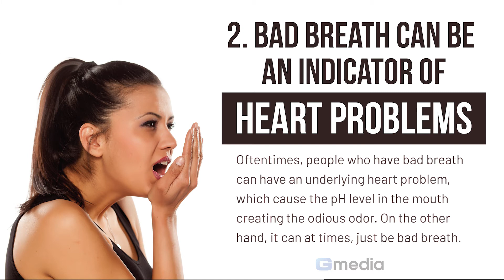Storytelling: Interesting Oral Facts Nobody Knows Except Dentists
GMedia Dallas Dental Marketing & Web Design | 미국에서 치과 마케팅을 한국어로 도와드립니다.
**GMedia works as a member of your team! We keep the lines of communication open not just by phone and email, but even provide in-person visits to your dental clinic every 2 months! marketingstrategy | Dallas, Fort Worth, Austin, Los Angeles, Seattle, Tacoma, Portland, Chicago**
*Book for Free Marketing Consultation.
Location - Be found everywhere prospective patients search | Diagnose your dental practice
Dental Website - We design beautiful, mobile-friendly websites
We offer the most powerful features for your website as complimentary service, such as
Social Media Marketing For Dentist - GMedia helps dental practices launch campaigns, generate leads, boost engagement and increase sales. - Facebook, Instagram, Google My Business, Google Maps, Yelp, Youtube.
Google SEO for Dentist - Let us control your Google SEO
Voice Search Optimization for Dentist - Google Assistant / Amazon Alexa / Apple Siri
Loyalty Free Contents for Dentist - GMedia provides loyalty free video contents for all of our clients.
Explore Our Existing Client
* Promotional Design
GMedia Dental Marketing & Web Design
Address : 11500 N Stemmons Fwy #130